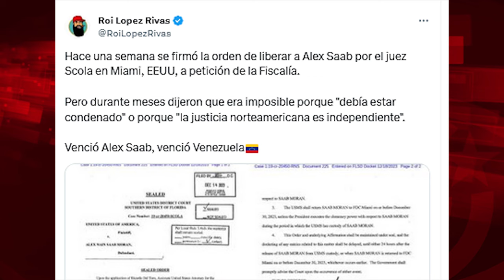¿Dónde están las pruebas de los delitos de Alex Saab?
Para ver el programa completo de El Batazo titulado "Cuba: paquetazos y resurrecciones"